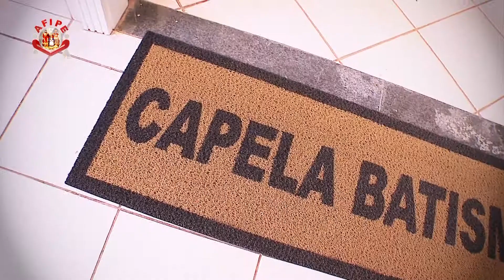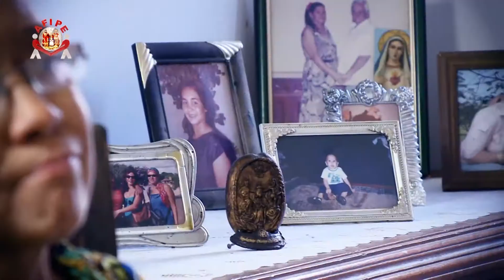Programa Pai Eterno - 13.06.13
Quadros do dia:
Mãos à Obra - Um pouco mais sobre a história do Santuário Basílica
Mural dos Devotos - Participação de fiéis
Dia a Dia - Celebrações do dia
Em Nome da Vida - Pessoas que sempre ajudam na Romaria
Faça Parte - Mensagem da devota Maria do Carmo Barbosa, de Israelândia/GO